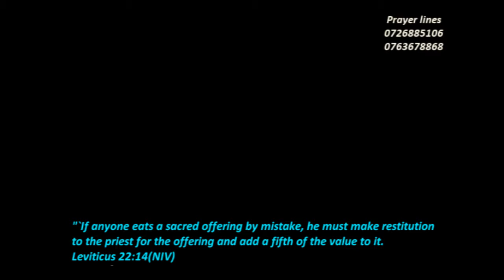Restitution By Rev James Gikwa